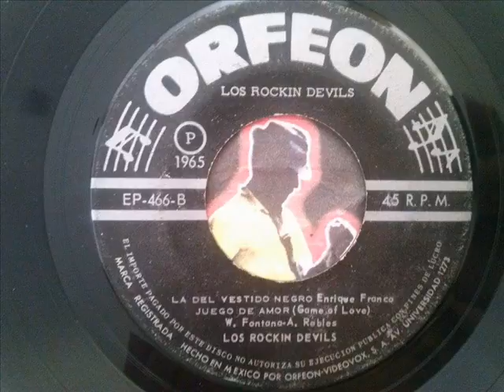Los Rockin Devils - Juego De Amor (1965)